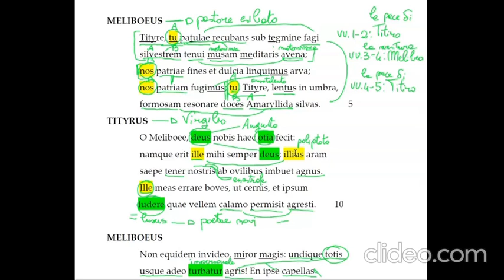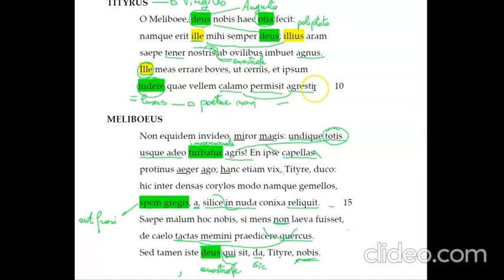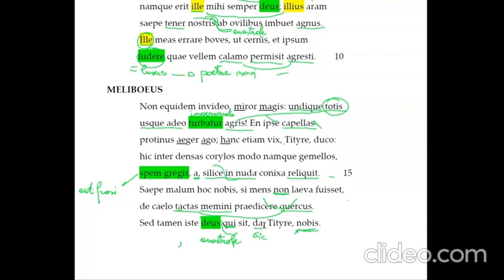Titiro e Melibeo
Lettura metrica, traduzione e analisi del testo dei primi 18 versi dell'Ecloga I di Virgilio